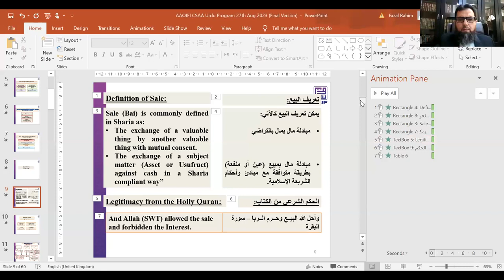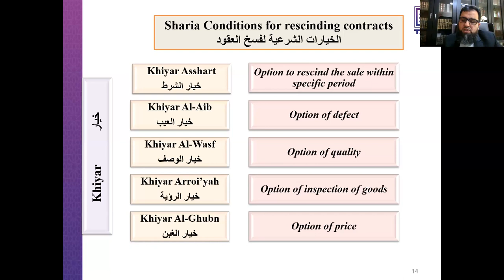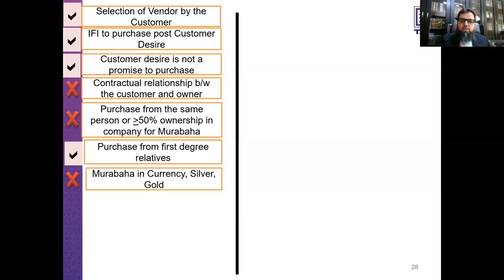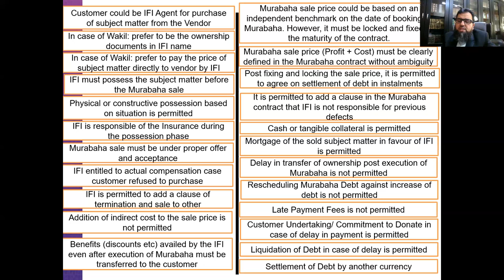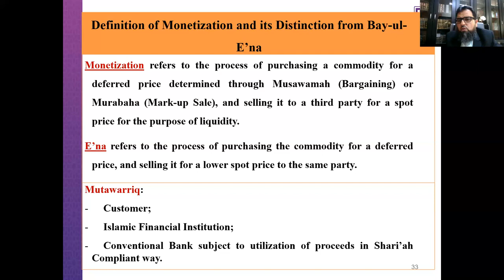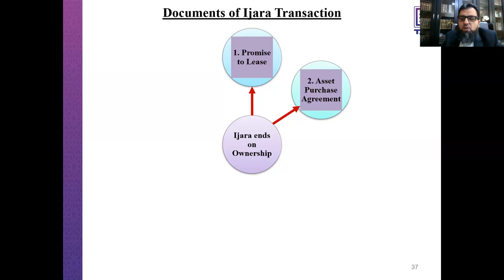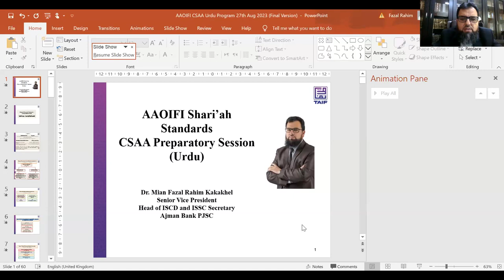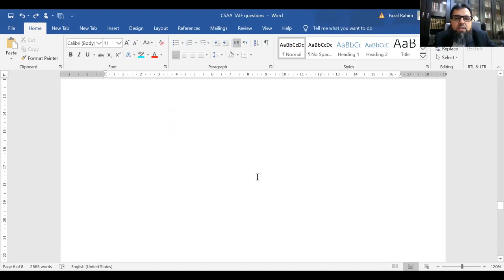AAOIFI Sahriah Standard Revision in Urdu Language by Dr.Fazal Rahim 2023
Your comments are highly appreciated.
Fell free to share it with others.